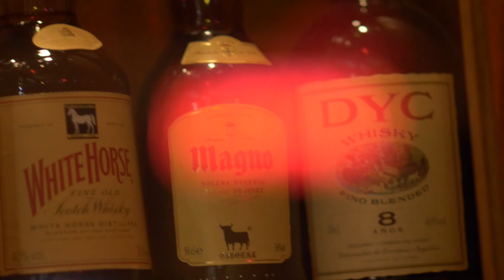Sev&TheCity - Jamming with friends at Campari Milano